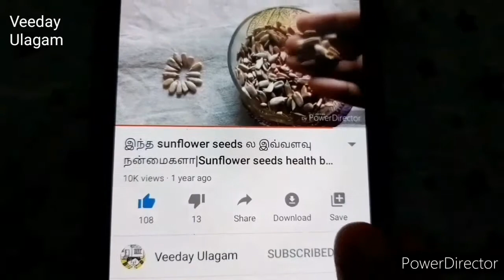இந்த ஒரு லட்டு போதும்..வாயில் வைத்தவுடன் கரையும் ஸ்வீட் நெய் இல்லாமலும் செய்யலாம்...